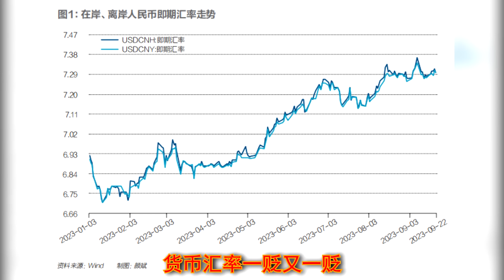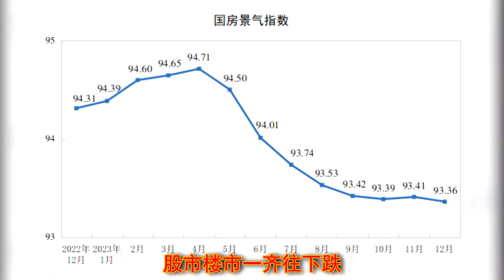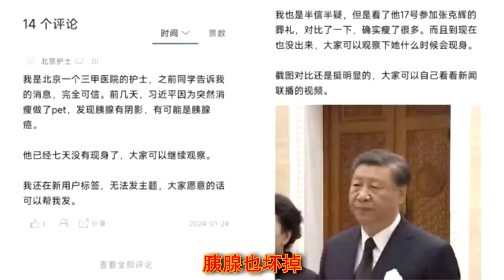【辱包】平哥一笑（原曲：一笑江湖 / 科目三BGM - 闻人听书）「人力VOCALOID」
演唱：习近平
调教：林檬
填词：林檬

平哥一笑 空头到
指数往下掉
老胡啊 该加仓了
平哥一笑 投资跑
外资都在逃
反向操作惹人笑

初中肄业几年
走进清华园
看字典 认不全
教人把书念
看我独当一面
站在讲台上表演
庆丰话 遥遥领先
GDP的数字不长眼
5.2%的增长把人骗
普通人他不会来分辨
颅内高潮不过一瞬间
货币汇率一贬又一贬
真实增长数值我来掩
朋友们 看我算一遍

平哥一笑 空头到
指数往下掉
老胡啊 该加仓了
平哥一笑 投资跑
外资都在逃
反向操作惹人笑

大家好 我是习近平
我在北京向大家致以祝福
2023 我们接续奋斗
砥砺前行 充满信心
疫情防控平稳转段
我国经济持续回升向好
高质量发展扎实推进
现代化产业更加健全
新型支柱产业快速撅(崛)起
粮食生产“二十连丰”
绿水青山成色更足
乡村振兴展现新气象
东北振兴谱写新篇
雄安新区拔节生长
长江经济带活力脉动
粤港澳大湾区勇立潮头？

民营经济被我来拿捏
股市楼市一齐往下跌
一纸文件灭一个行业
失业青年就差走上街
地方债务堆满长安街
公务员的薪资也减削
这成败 有谁来了解？

平哥一笑 香港岛（倒）
金融大萧条
李家超 罪责难逃
平哥不要 台湾恼
人们都投票
赖清德 他当选了
也曾横刀 向天笑
数过路迢迢
克强啊 已经除掉
但不曾料 报应到
胰腺也坏掉
新王之争谁人晓？

此时此刻 夜色斑斓 万家灯火
祝愿大家福暖四季 顺遂安康！
谢谢大家！

欢迎使用此音源进行创作并向乳透社投稿